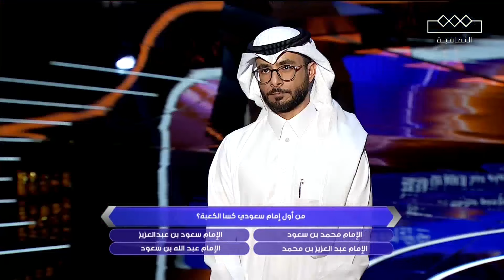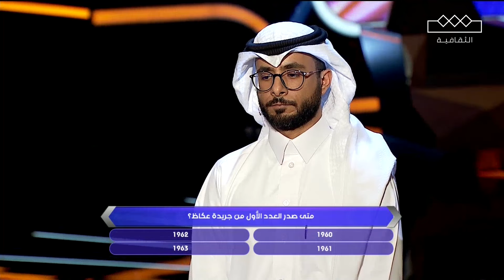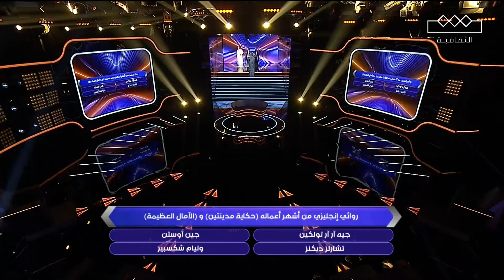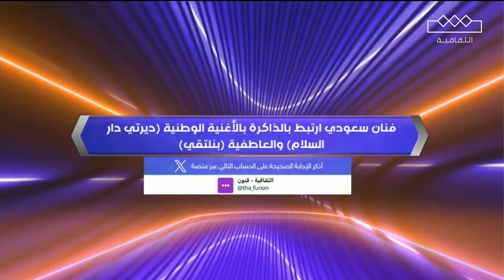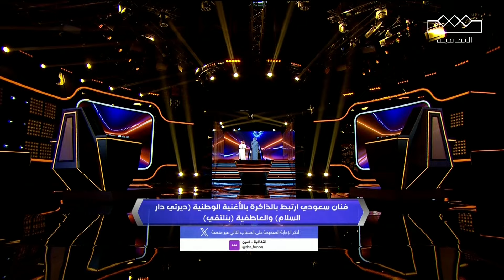خطواتك إلى المليون | الحلقة السابعة عشر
مراحل وخطوات وتنافس مثير بين المتسابقين
في برنامج

على
مجانًا وبدون اشتراك على شاهد